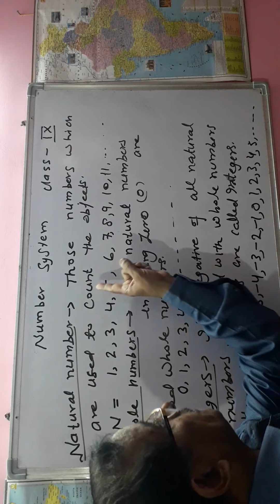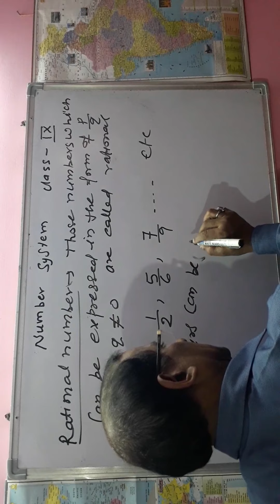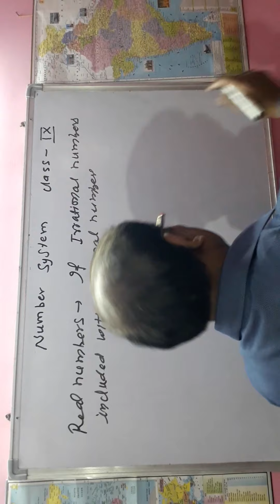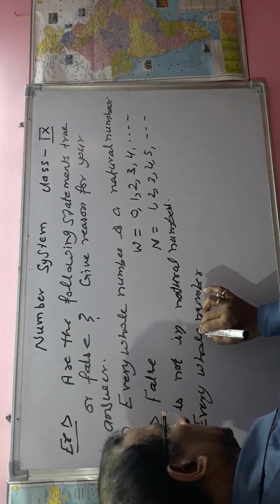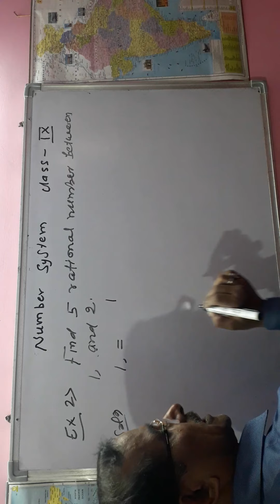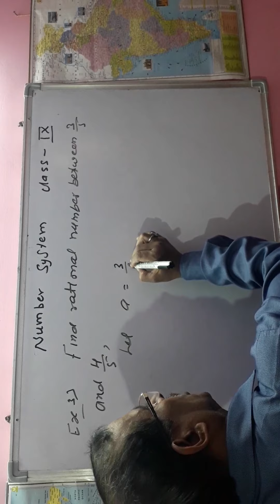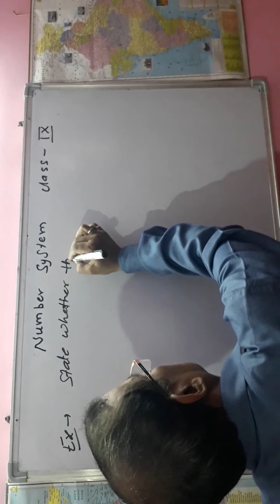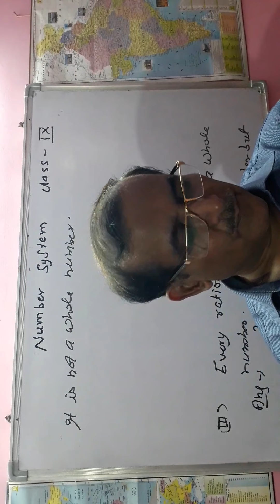2 May 2020